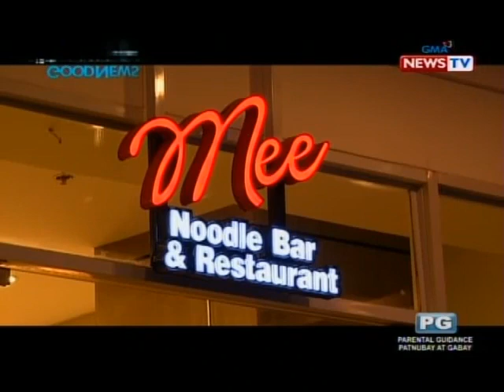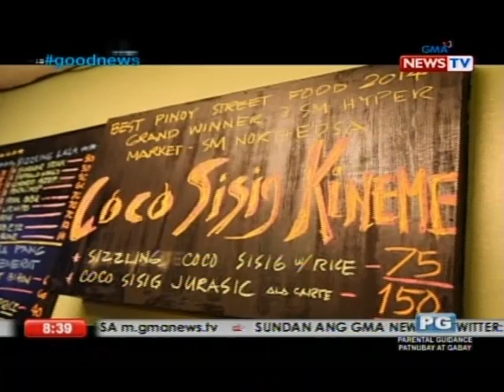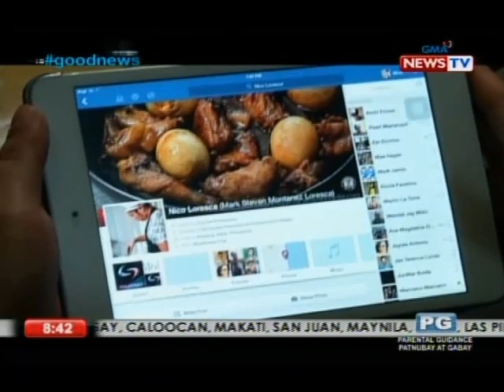Good News: Pinoy Ulam with a Twist!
Good News rounds up the week’s positive and feel-good Philippine news. The program is hosted by Vicky Morales and airs Sunday at 8:00 PM on GMA News TV.